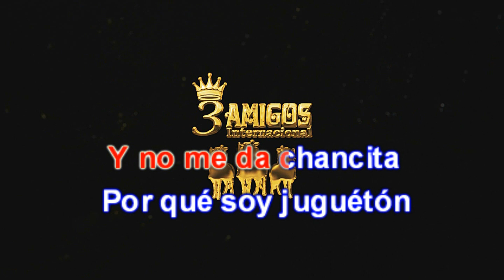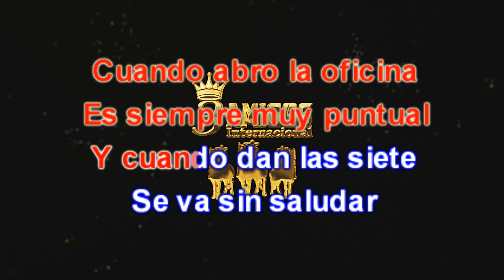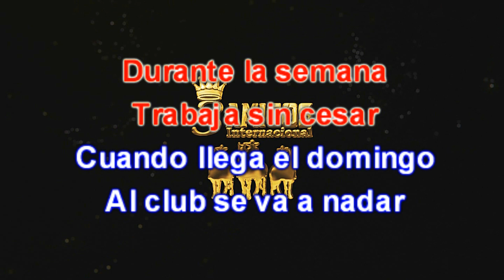La secretaria (Karaoke)